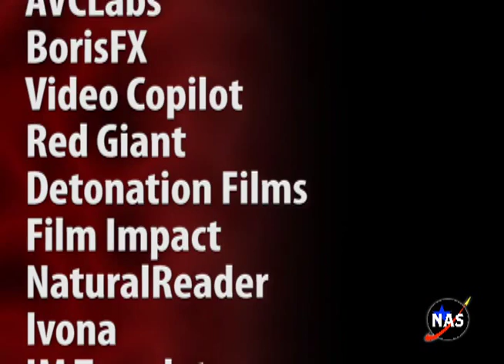SM-2 | Space Shuttle Launch Simulation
MILESTONES:
OAA Retract- 0:30
Gimbal Check- 1:20
GOX Retract- 2:06
Liftoff- 3:20

Launch complex 39A, March 11, 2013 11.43am ET
Commander -- S. Flannery
Pilot -- J. McCook
Mission Specialist 1 -- K. Lang
Mission Specialist 2 -- R. Moss
Mission Specialist 3 -- H. Tylo
Mission Specialist 4 -- W. Harmon
Mission Specialist 5 -- D. Conley

Theme song: "Launch" Javan H., 2004, 2013
Created with Maxon Cinema 4d, Adobe After Effects and Adobe Premiere Pro CS5